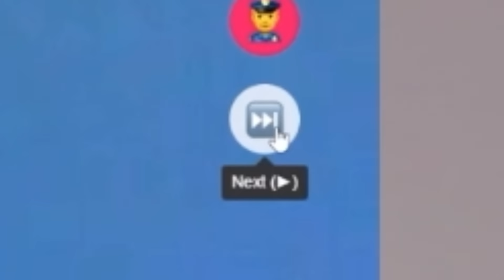Omegle BUT It’s Only Girls..